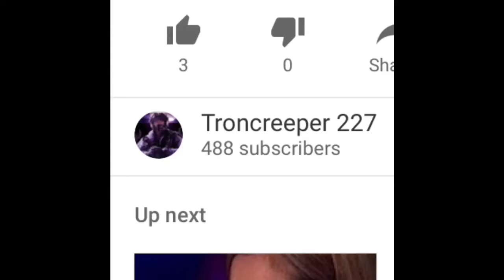Top Rainbow six siege plays of the week